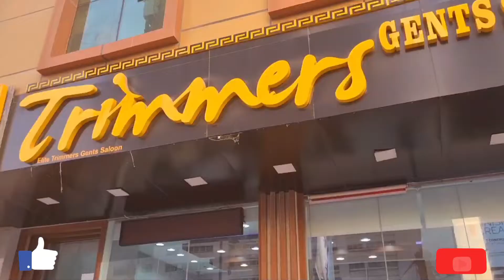Chotu Mian story | baby gets a hair cut | Sadi Fadi Vlogs | Pakistani Family Vlogs | Pakistani Mom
My toddler gets his long hair trimmed from a saloon